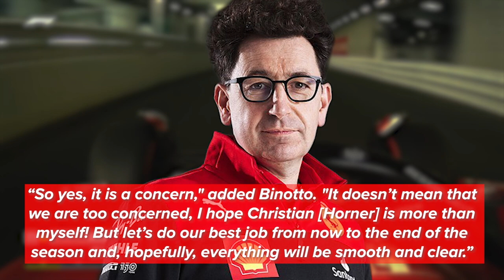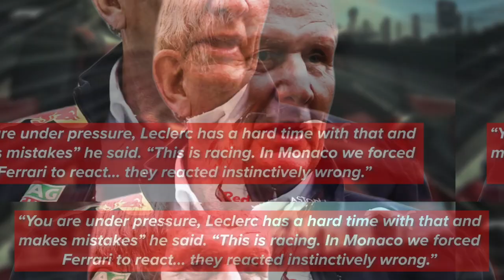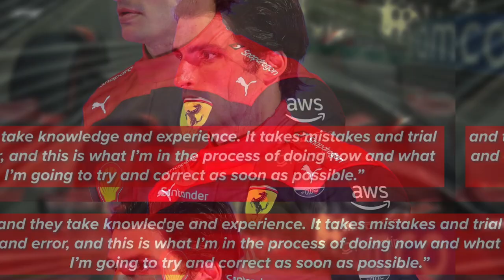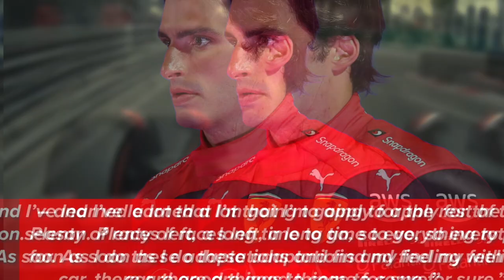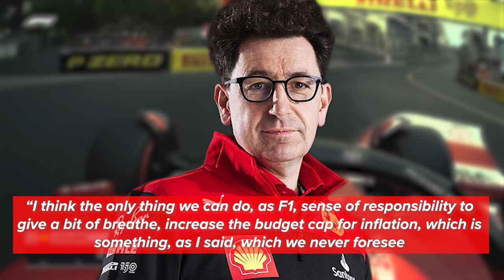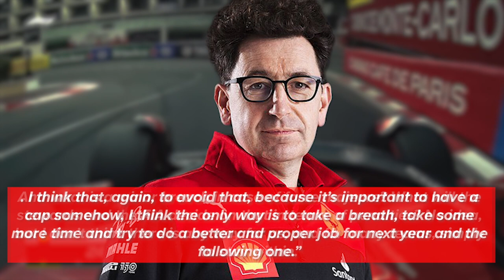Mattia Binotto is SCARED for Ferrari's FUTURE because of THIS..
What seemed like a comfortable lead for Ferrari has quickly dissipated and now the team from Maranello are now clawing themselves back in to the battle with Red Bull. But does Ferrari have what it take or will they crumble under pressure..